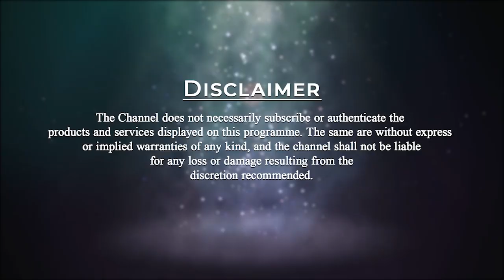Pyramid Energy is Mysterious | Patriji's Daily Wisdom | PMC English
To understand any mystery we have to jack up our science. And the only way to jack up our science is meditation.